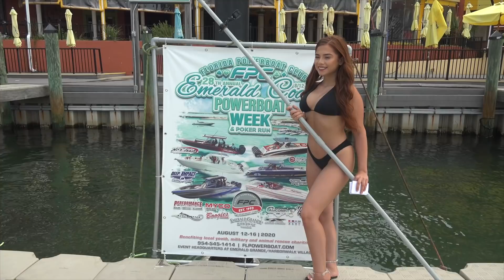Emerald Coast Powerboat Week 2020 – Episode 4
Florida Powerboat Club members escaped the August summer heat as they blasted from one checkpoint to the next on the Emerald Coast Powerboat Week poker run course. Join the teams as they push the throttles across Choctawhatchee Bay and pick up poker cards in Destin, Sandestin, Niceville, and Shalimar! Don’t miss that magical money shot as Team Black Diamond gets into formation with their impressive fleet of high-performance boats and matching Bell 505 Jet Ranger X.